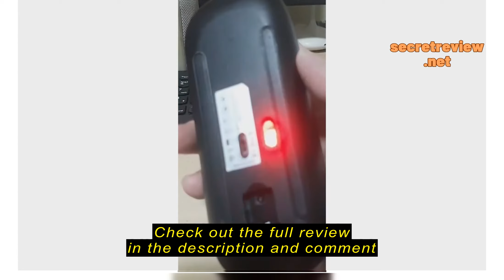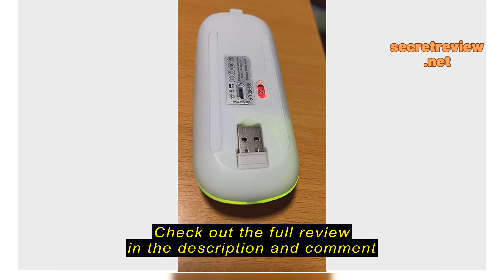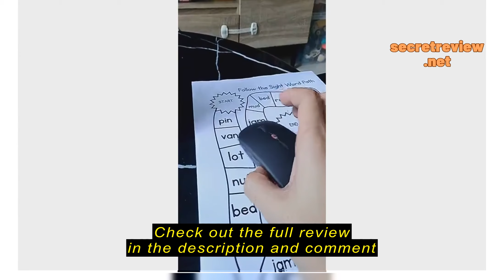Review Happy Living (SG STOCK) Wireless Mouse Rgb Led 2.4Ghz Silent Rechargeable 1600dpi Slim Porta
Happy Living

 Happy Living (SG STOCK) Wireless Mouse Rgb Led 2.4Ghz Silent Rechargeable 1600dpi Slim Portable With USB Receiver Computer PC Laptop